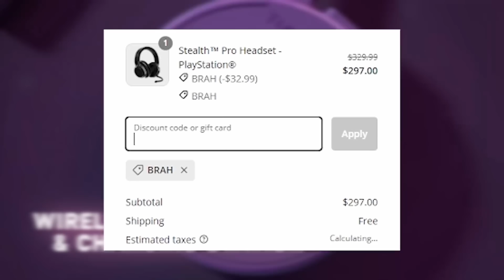This NEW Spawn Peek is BROKEN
What was your favorite spawn peek in this video?!
⌨️ Vulkan II Mini 🖱️ Burst Pro Air 🎧 Syn Pro Air

♦ Music
1.71M subs